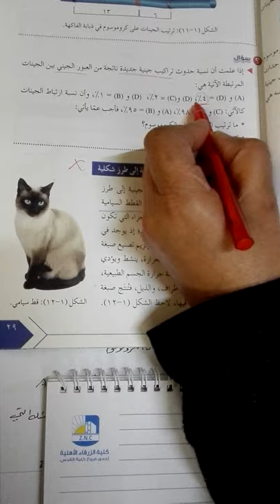16-4-2020-خريطة الجينات- احياء توجبهي علمي